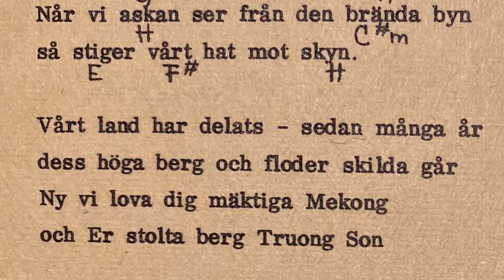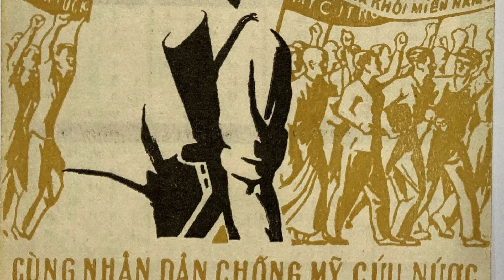Fria Pro: "Befria södern" Solidaritetssång med Vietnam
Fria Proteatern (NJA-Gruppen). Denne plate er optagelse fra FRIA-PROTEATERNS to koncerter i Odd-Fellowpalætet i Købehanhavn den 11 og 12 oktober 1973. Koncerten var den første i en række Demos-arrangementer, hvor det er tanken at præsentere forskellige sider av svensk politisk musik. FRIA PROTEATERN er Sveriges kendteste politiske teatergruppe. Deras første stykke var ”NJA-stykket”, senere kom ”Strejken på Volvo”, ”Typerna och draken” og senest ”Mäster Palm lever om”. I alle disse stykker spiller musiken en framtrædende rolle, og det var bl.a sange fra disse stykker, der blev præsenteret ved koncerten i København- FRIA PROTEATERNs første ”rene” koncertoptræden. De to koncerter blev optaget i deres fulde længde - og da båndene blev genomlyttet viste det sig, at der var rigeligt material till en LP - som altså nu foreligger. Vi har taget de beste optagelser fra begge aftener, resultat er blevet en plade dels med gamle numre, dels med nye der aldrig har været indspillet før.
DEMOS er et forlag og en boghandel oprettet på De Danske Vietnamkomiteers initiativ. DEMOS udgiver og forhandler socialistisk og anti-imperialistisk materiale. DEMOS, Grønnegade 37, 1107 København K, Telt (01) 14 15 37. Kr 44.50.

Side 1:
Tänk dig ett Stockholm. (Ringbom)
Sången om Antti (Ohrlander - Lidström)
Flottarsången (Ohrlander - Lidström)
Tjänstevägen (Jobbet det gör lilla jag) (Fria Pro)
Länge leve den fria forskningen (NJA)
Bonnieroperan (Forslund - Ringbom - Ahlde . Schleich)
Total tid: 19 minuter. 32 sekunder.

Side 2
Dialektikens lov (Bertolt Brecht - Fria Pro)
Jorden föder folken ( Lidström)
Bonden och Byråkraten (Lidström)
Det nya livet (Advis - Ringbom)
Till det kämpande Vietnamn (Huynh Minh Sieng - Ola Palmær)
Befria Södern (Huynh Minh Sieng - Ola Palmær)
El Pueblo Unido - Ett enat folk (Ortega - C Palmær).
Total tid 19 minuter 54 sekunder.

Lydteknik: Alrune Rod, Stig Kreutzfeldt, Nikolaj Steenstrup.
Produktion: Karsten Sommer, Freddy Hansson.
Omslag: Jan Birket - Smith.